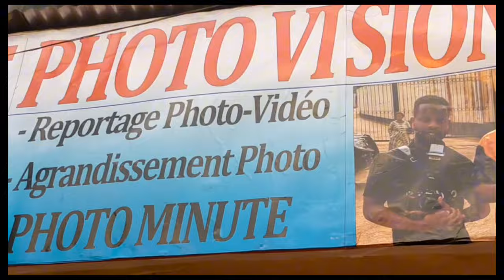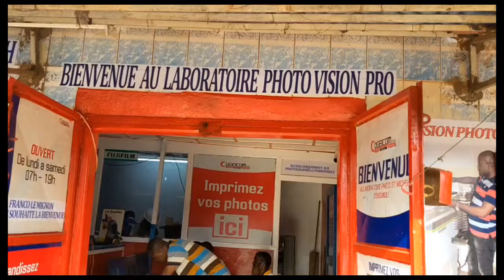⛔Écoutez la Joie du nouveau COACH IVOIRIEN et la Défaite du COACH SÉNÉGALAIS 😂😂😂le Combat était Rude